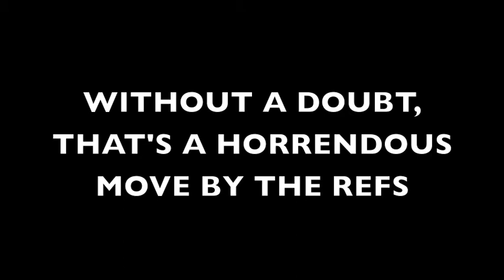Florida-Iowa 2005 Outback Bowl Highlights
Florida beats Iowa 31-24